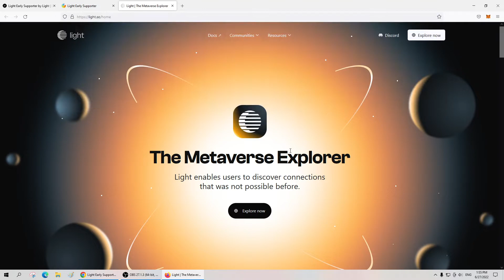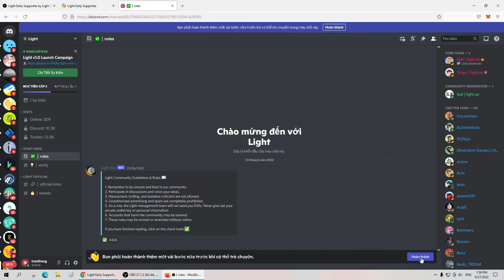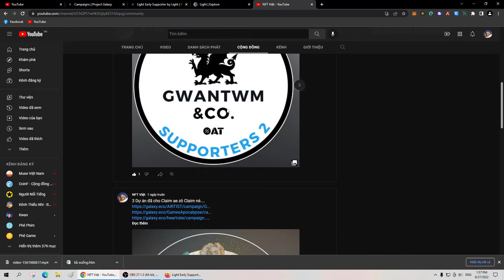Nhận NFT Đến Từ Project Galaxy Light Early Supporter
Dự án nào nó cho claim mình sẽ đăng trên kênh Cộng Đồng